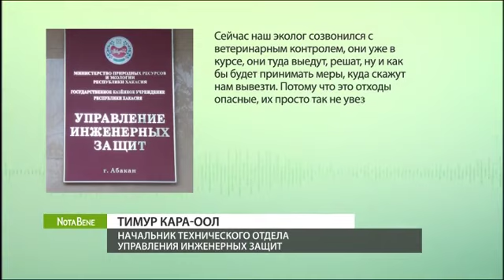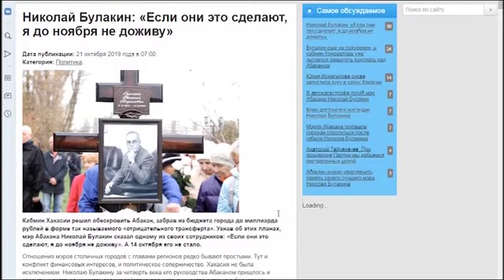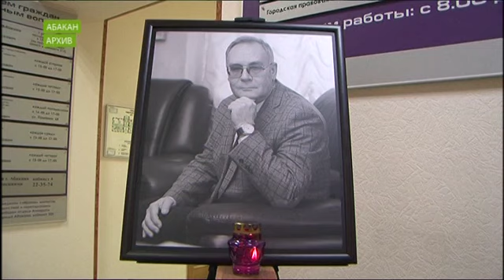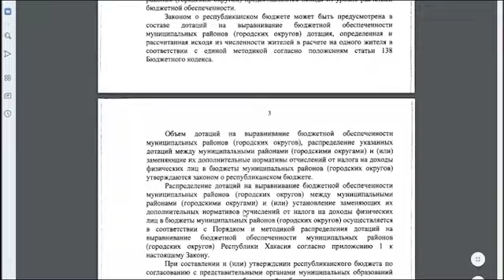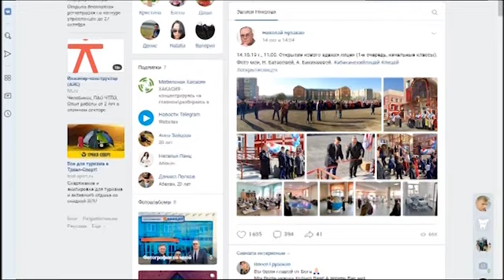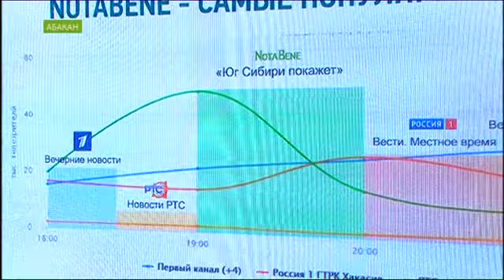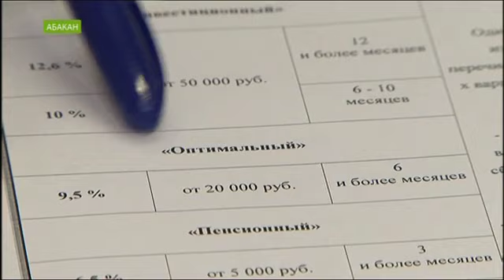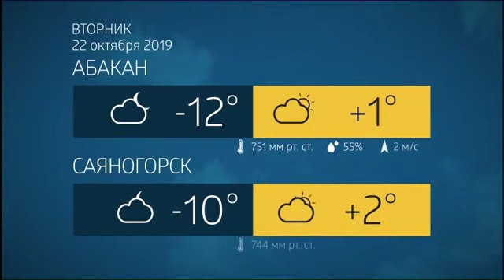NotaBene 21.10.19 (Понедельник)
На золотом прииске близ Щетинкино погибли трое старателей из Хакасии. Ещё узнаете почему статья в интернет-журнале заставила оправдываться двух самых высокопоставленных чиновников правительства республики. А потом покажем бой блогеров в Хакасии, он набрал на youtube 1,5 млн просмотров.